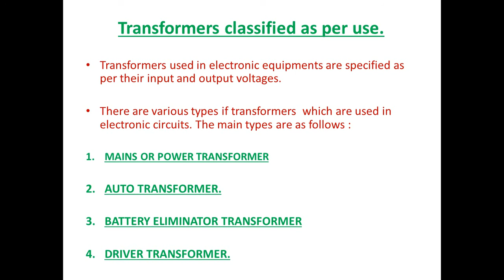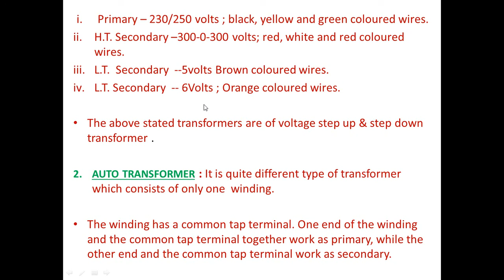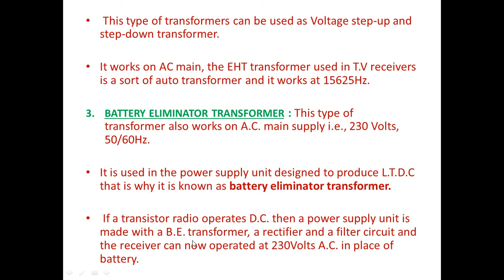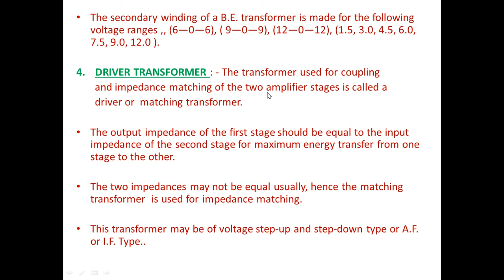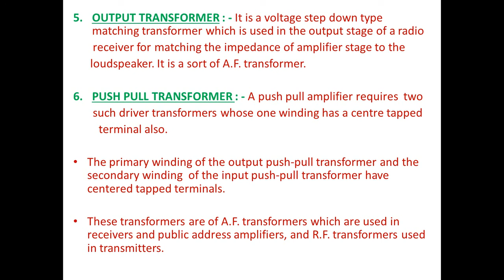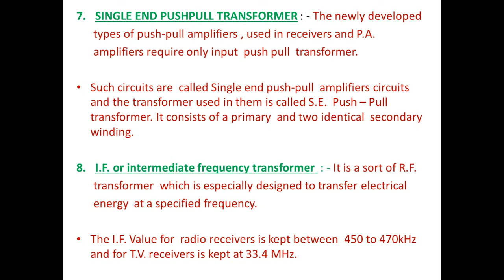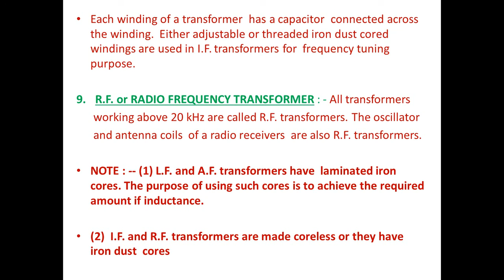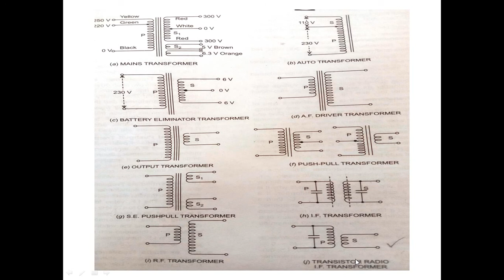TRANSFORMERS AS PER USE | Basava ITI Manvi